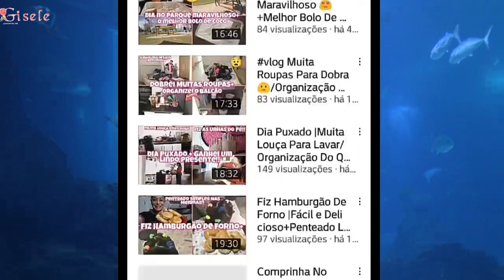Divulgando Membro do Canal @casinha da Alessandra ferreira👉(link na descrição do vídeo)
canal divulgado @Casinha Da Alessandra Ferreira